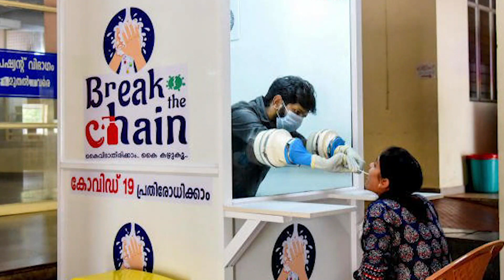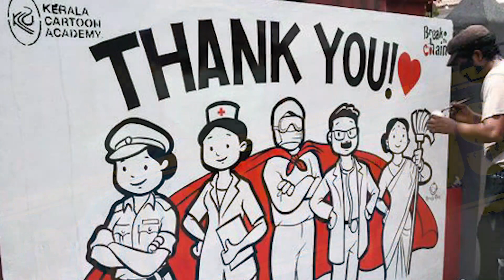Kerala Vijayam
Kerala's fight against COVID-19. Poem written by Dr. K X Thresia, rendered by K. Dhananjayan